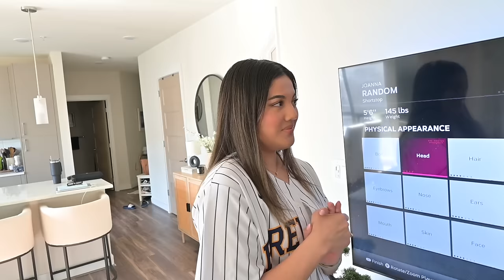I SCANNED MY GIRLFRIEND IN MLB THE SHOW 24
Today I will be scanning my girlfriend into MLB the show 24. For the first time ever you can create women in the game, not only will be scan my girl in the game but we will start a road to the show with her character

Extra Tags: MLB THE SHOW 24 Road To The Show MLB THE SHOW 24 Women MLB DRAFT Prospect stubs xp equipment bats cleats Jordan nike Player creation Customization Facescan companion app baseball PS5 next-gen Xbox MLB the show 24 Diamond d Dynasty